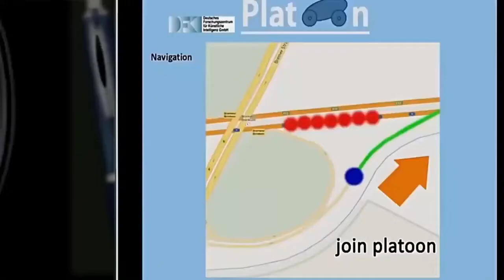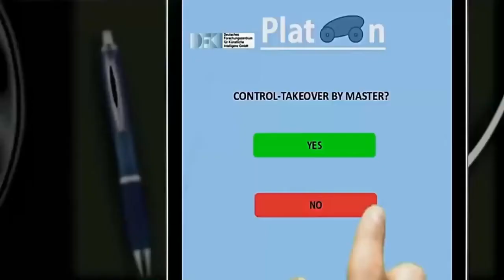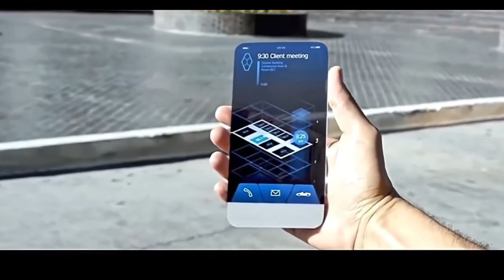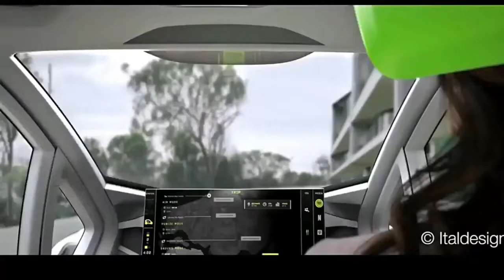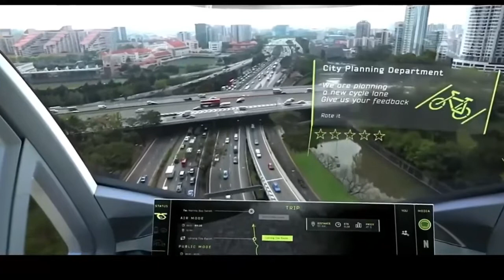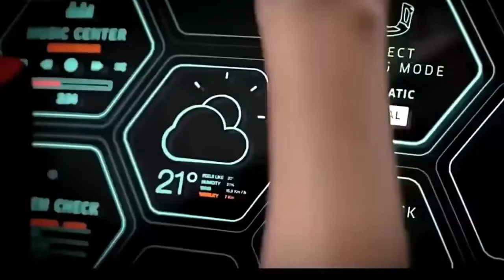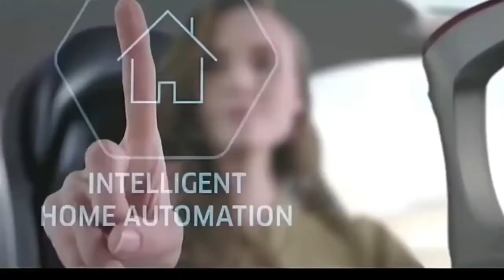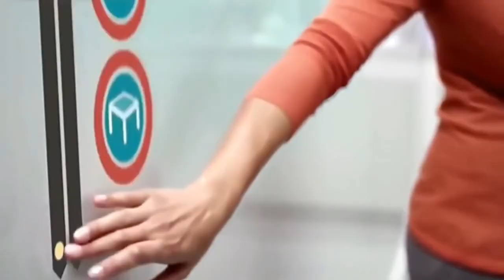Future Technology Invention 2020